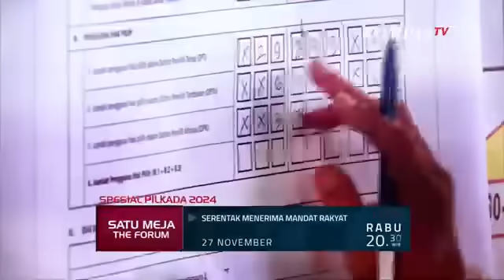Megawati: Demokrasi Terancam Mati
KOMPAS.TV - Saling Sanggah Deddy Sitorus VS Maruarar Sirait Soal Tingkat Kepercayaan Publik